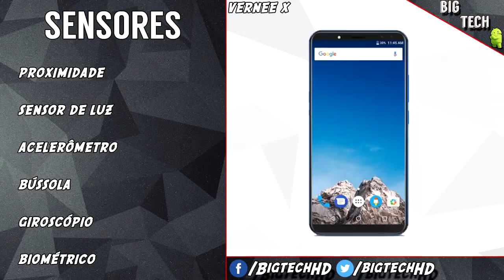Preview: Vernee X, tela infinita, 4 câmeras e 6200 MAH de bateria !! | BigTech